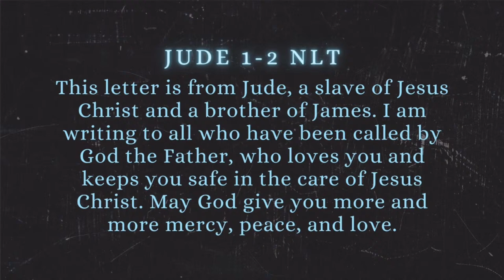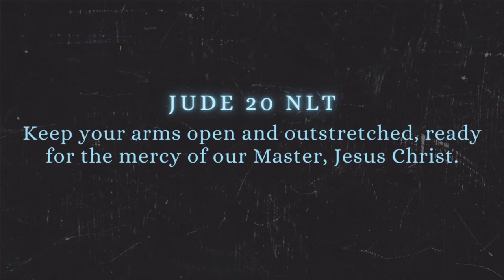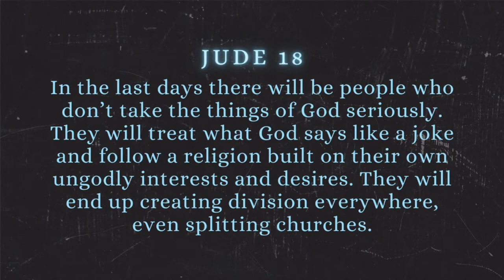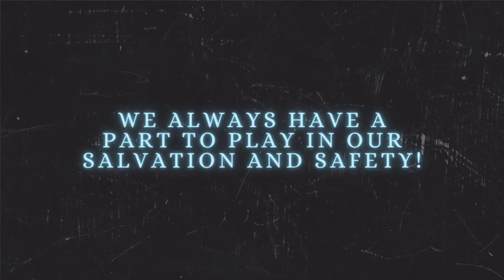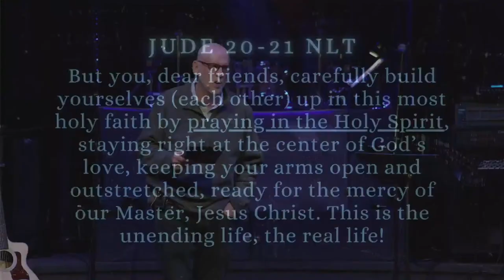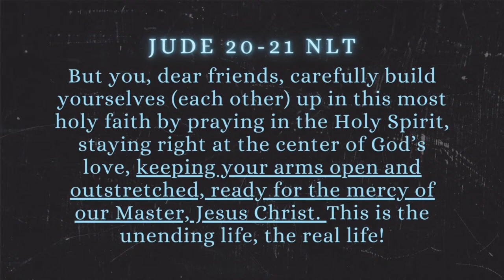Mercy: Get it and Give it!